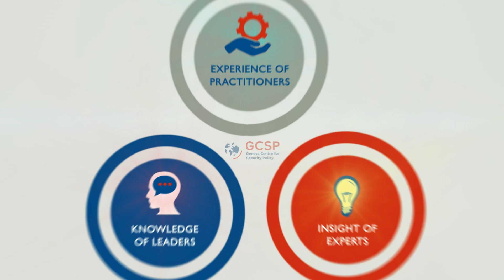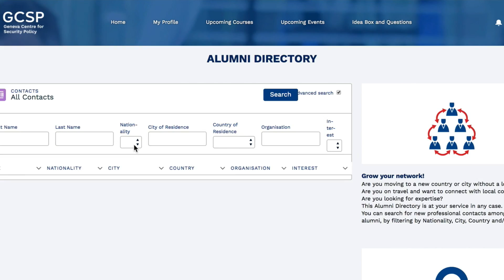GCSP Alumni Connections and Opportunities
Graduation is not the end to your GCSP connection. It is the beginning of a life-long membership to a global network of experts in international security policy.

In Geneva or on the other side of the world, you will find GCSP resources to support you and your organizations to operate collaboratively and advance security and peace.

Be part of the GCSP Community: Your benefits and opportunities are diverse. Share interests and exchange know-how, join conferences and networking events at a local and global level, access forward-thinking analysis on international affairs and security. However suitable for you, it is there.

Join an International Hub
The GCSP encourages the establishment of Alumni Community Hubs to foster a greater sense of union among GCSP alumni living in the same area and to create a global community in international security policy...

GCSP Alumni Community Hubs can be diverse in nature; from large, formally structured organisations to more informal ones. The hubs are founded and run on a voluntary basis by local alumni.

Only one GCSP Alumni Community Hub will be recognised by the GCSP in each country. It is advisable to be in contact with the GCSP before establishing a regional hub in order to avoid duplication. Recognised GCSP Alumni Community Hubs are listed below.

GCSP Community Engagement will support all initiatives for the establishment of GCSP Alumni Community Hubs.